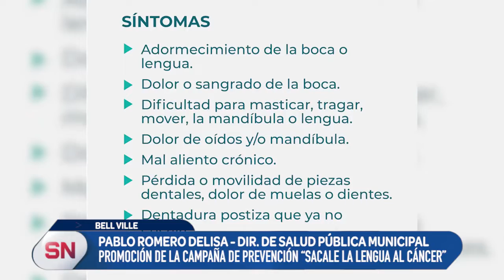ESTA EN PLENA MARCHA LA NOVENA CAMPAÑA DE PREVENCIÓN Y DIAGNÓSTICO TEMPRANO DEL CÁNCER BUCAL (2º)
Por su parte el responsable de salud municipal, Pablo Romero Delissa, resaltó el respaldo de la comuna a la iniciativa.